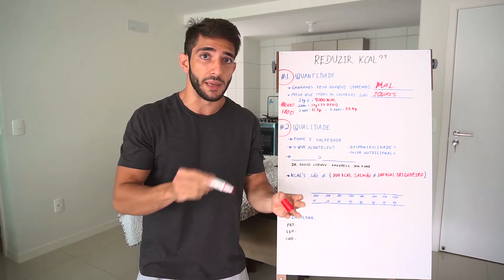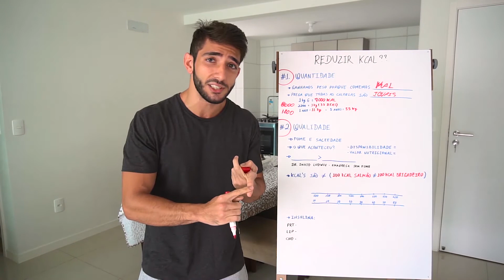Será que focar nas calorias realmente é a melhor estratégia nutricional?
O corpo humano é um sistema orgânico, metabólico e hormonal,
e não uma calculadora!

diferentes alimentos vão impactar de formas diferentes o nosso corpo, independentemente das calorias.